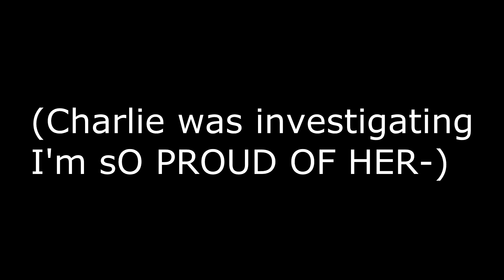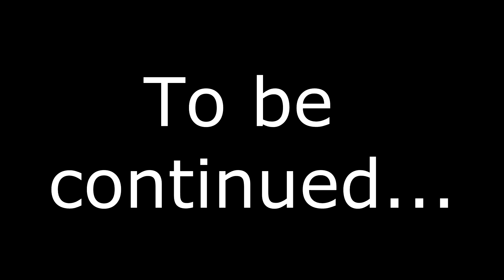Let's Play The Sims 3 (Supernatural Edition) Part 40: Keeping in Touch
I was kinda scared I wasn't gonna be able to get this video ready in time, but thankfully I did! Shows what an evening-long editing session can do for ya. :P I hope you enjoy!~